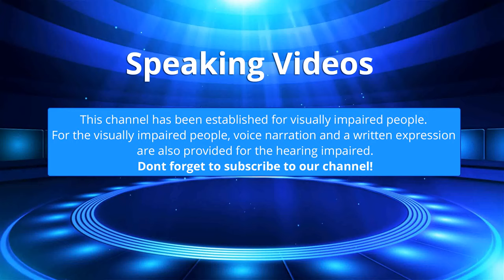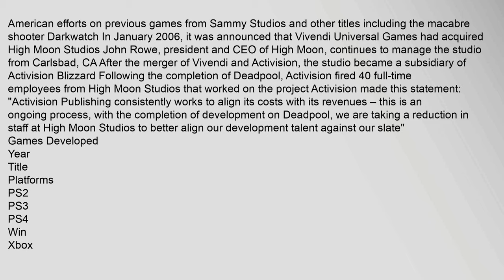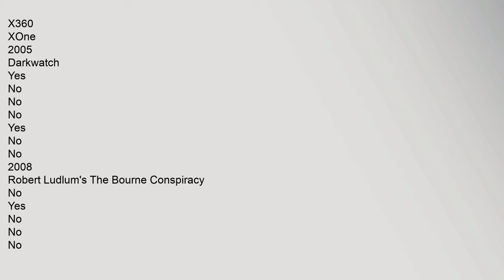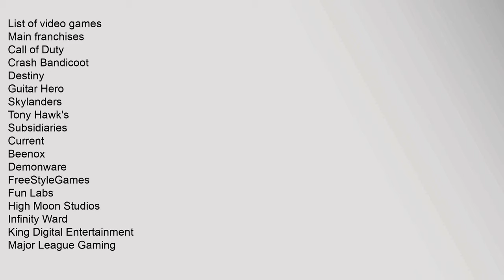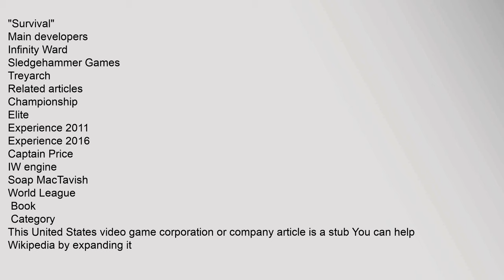High Moon Studios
High Moon Studios formerly Sammy Studios is an American video game developer that used to be a part of Sierra Entertainment After a period as independent studio, the developer was acquired by Vivendi Games in January 2006 and retained the current name It is now owned by Activision Blizzard, a parent company of Activision12 It has developed multiple Transformers video games as well as assisting in the development of both Call of Duty: Advanced Warfare and Destiny
Contents
1 History
2 Games Developed
3 See also
4 References
5 External links
History
Originally owned and operated by the Japanese publisher Sammy, the former Sammy Studios, Inc established itself as an independent developer following Sammys pull-out of American development in efforts to focus on its Japanese productions In March 2005, the company announced that it had completed a management buyout from Sammy Corporation, and had changed its name to High Moon Studios, Inc, with CEO John Rowe heading the developers continuing North American efforts on previous games from Sammy Studios and other titles including high moon studios, high moon studios transformers, high moon studios games, high moon studios wikipedia, high moon studios address, high moon studios logo High Moon Studios